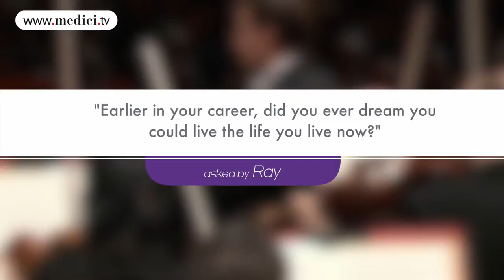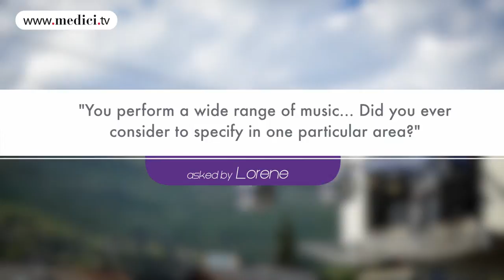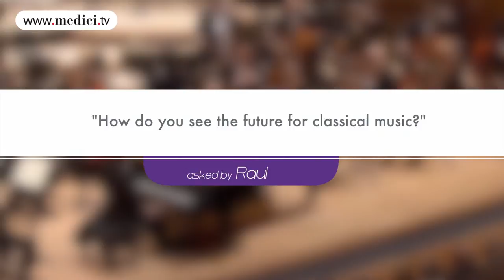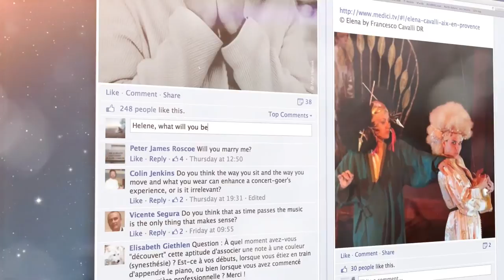Kent Nagano - Verbier Festival 2013 - Wallcast Interview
Kent Nagano, Conductor

Exclusive interviews of 20 artists of the Verbier Festival.

Recorded in Verbier, Switzerland, by Tim Burgess for medici.tv.

Watch the 2013 Verbier Festival concerts in free replay on medici.tv!
Catégorie
Musique
Licence